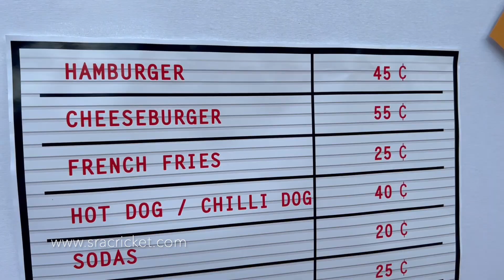fiesta de cumpleaños temática: Autocine años 50 -Drive-in Movie-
Para celebrar un 50 cumpleaños que mejor una fiesta temática de los años 50. Si además está basada en los autocines vintage americanos, el éxito es seguro.